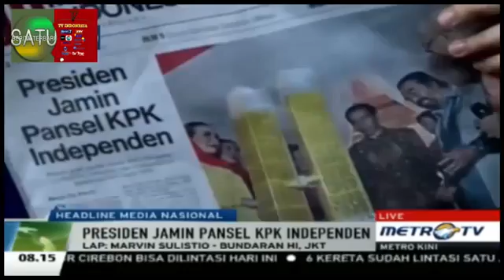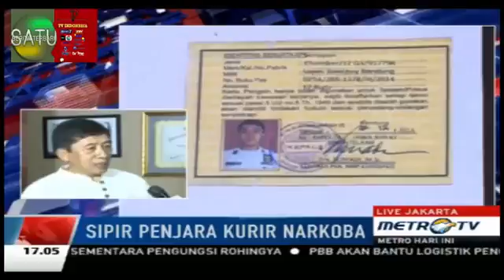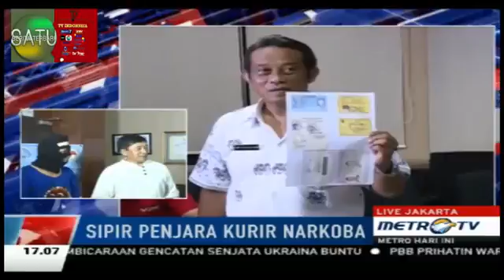ICW 9 Srikandi Pansel KPK Perlu Proaktif Cari Calon Komisioner, Berita 26 Mei 2015